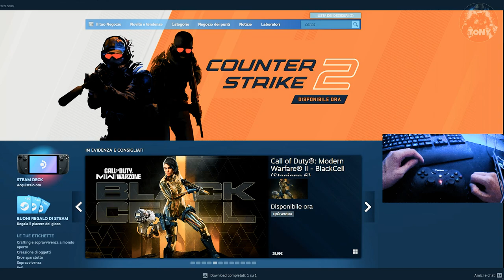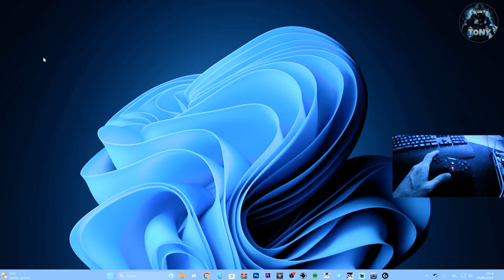Come collegare e usare un controller su Counter Strike 2 - TUTORIAL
Ecco come connettere un controller, pad , game pad , controller della play su counter strike 2!

MIO REFCODE:563685ph1

PC:
MOBO: B450 GAMING PLUS
CPU: R5 3600
GPU: 1660 SUPER
RAM: 16 GB
CASE: 4000D AIRFLOW CASE CORSAIR

VIDEO TUTORIAL
               GAMES---TECH---MICROSOFT